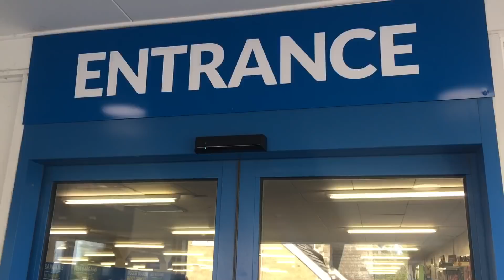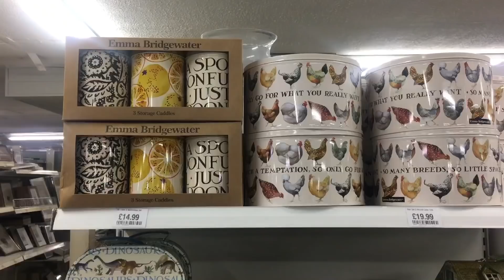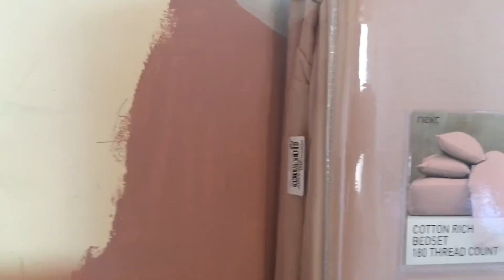Weekend Vlog | Jumble Sale Haul | Joanie Haul & Try On | Bargain Shopping | Car Boot Sales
28th - 30th September 2018

Hello!
Here is my weekend vlog - hope you enjoy it! xx